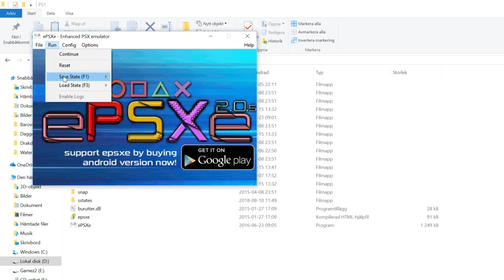Xenogears Livestream Part 12 - Praescitum (Premonition)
Time for the dreaded Babel Tower, the bane of my sanity. Why you may ask?